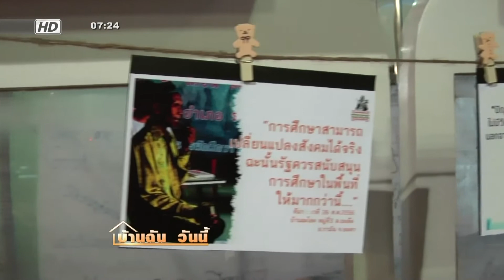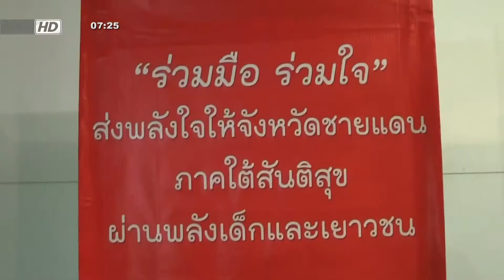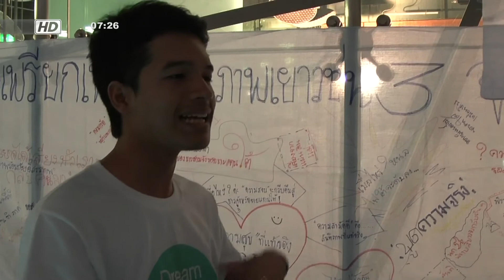บ้านฉันวันนี้ ตอน Dream South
วันที่ 26 พ.ศ. 2556 บ้านฉันวันนี้ ในช่วงที่สถานการบ้านเมืองที่เกิดขึ้นในยามนี้ มีหลายฝ่ายพยายามที่จะช่วยกันหาทางออก ทั้งในกรุงเทพและภูมิภาค เช่นเดียวกับน้องๆเยาวชนจากสามจังหวัดชายแดนภาคใต้ เมื่อเร็วๆนี้พวกเขานำบางสิ่งบางอย่างเดินทางมาจากจังหวัดชายแดนภาคใต้ เพื่อที่จะมาสื่อสารกับผู้คนในพื้นที่ใจกลางกรุงเทพมหานคร รวมทั้งยื่นข้อเสนอที่จะช่วยลดความขัดแย้งในพื้นที่ ติดตามความคิดจากพวกเขาได้ในช่วง บ้านฉันวันนี้